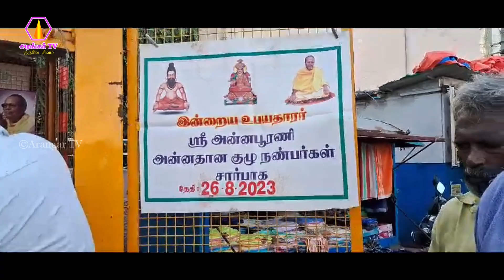நாமக்கல் கிளை சங்கம் சார்பாக அருட்கஞ்சி வழங்குதல் - 26.08.2023